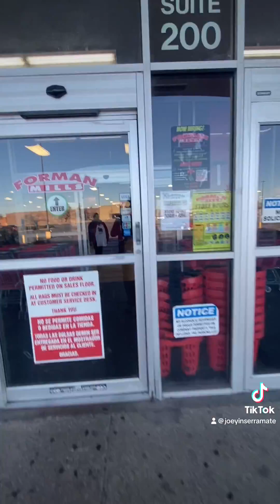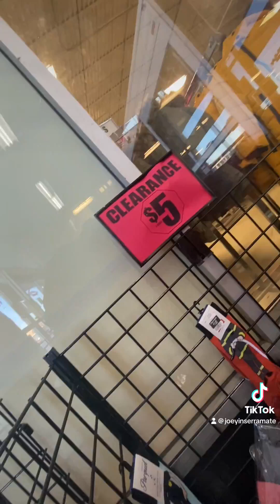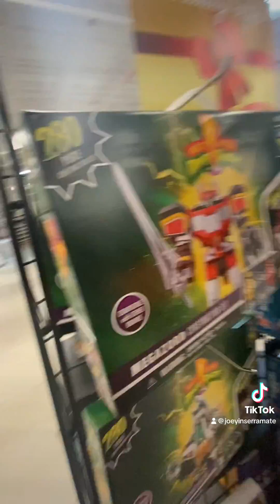Christmas stores hunting for sale items (3)